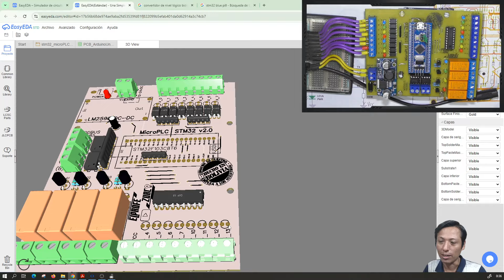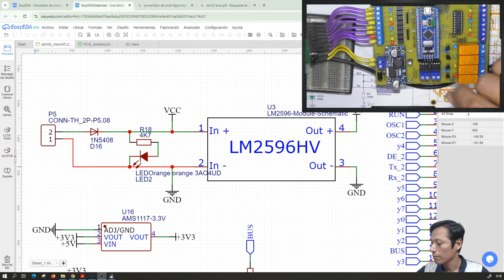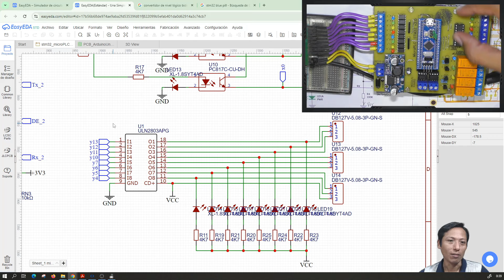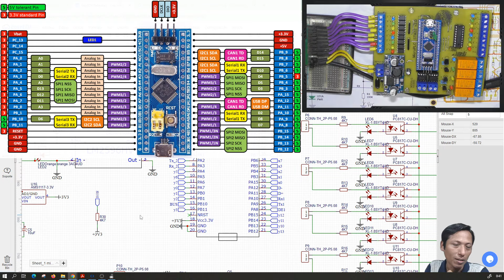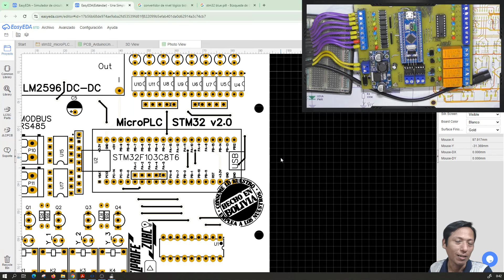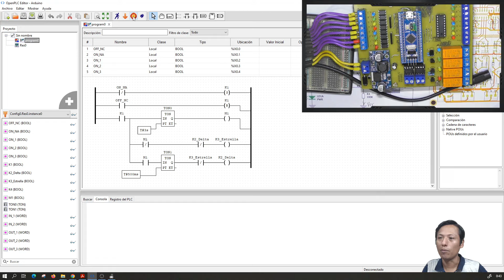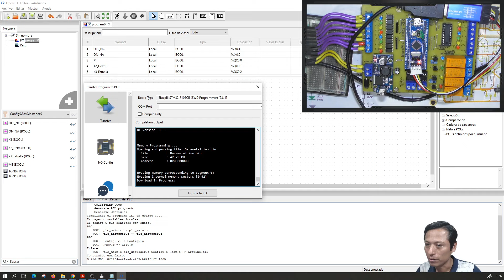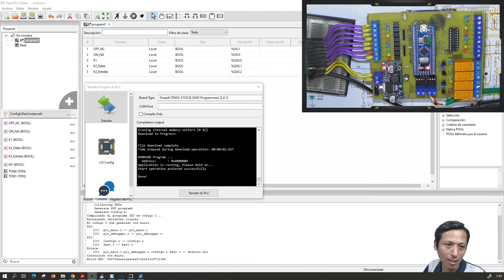⚡ Construye tu Micro PLC con STM32F103C v2 Blue Pill con puerto RS485 para Modbus RTU para OpenPLC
PDF del PCB: Superando los 150 likes
Gerber y Schematic: Superando los 200 likes